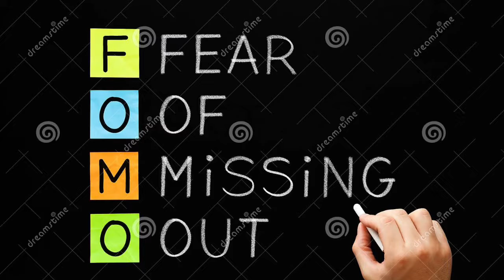I Am Afraid I Am Missing Out In Life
Help Me - The Mind Detective talks to her free talk therapy client about a problem with intense fear of missing out in life and being unable to commit to making plans or over committing for fear of missing out on something. To find out more about the latest book from social entrepreneur and free life coach Shirley Yanez